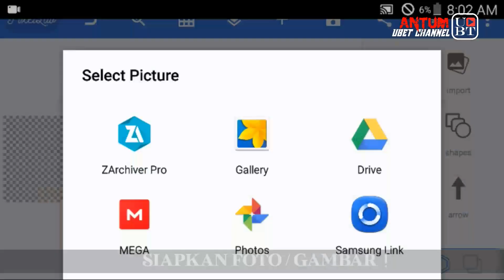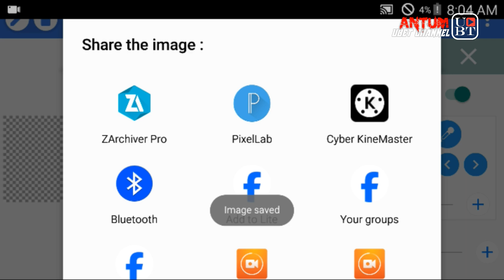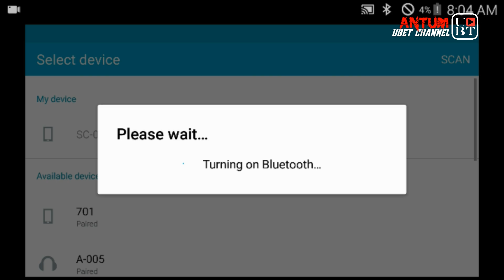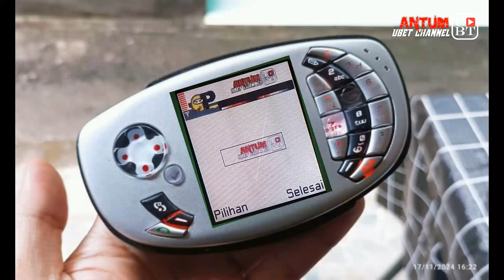Ubah Logo Operator di NOKIA pakai foto SENDIRI?😂 ngage tutorial via OpMon App